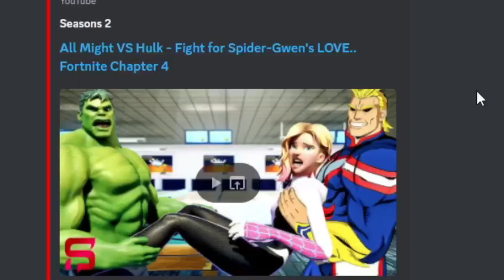Main Character Energy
Guest Star: @dotmeme_thecola